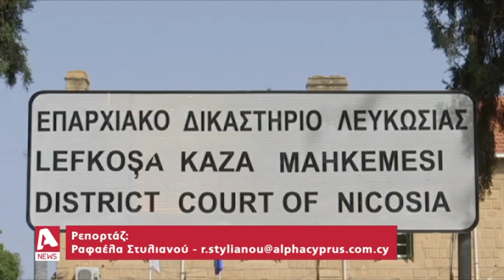Ξέσπασε σε κλάματα ο Λευτέρης "ξαναζώντας" τα παιδικά του τραύματα | AlphaNews